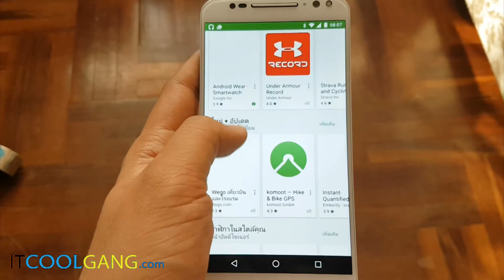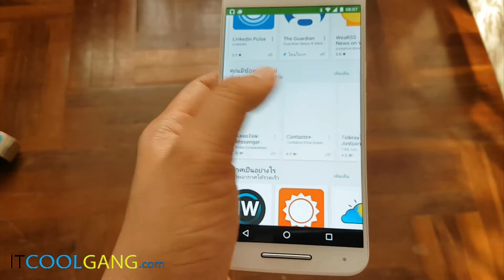IT Review Clip : Moto 360 Gen 2 (Thai Sound)